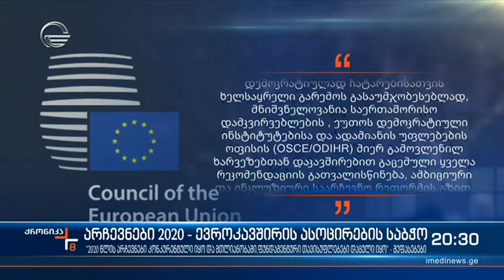საპარლამენტო არჩევნებთან დაკავშირებით საერთაშორისო პარტნიორებს კითხვები არ აქვთ